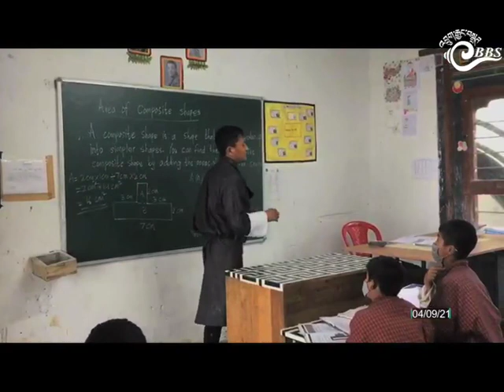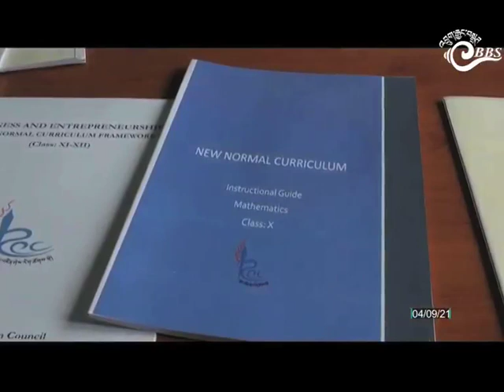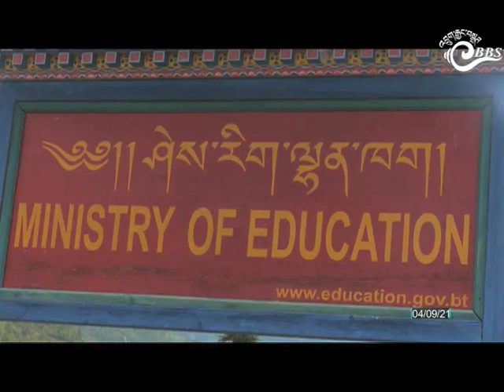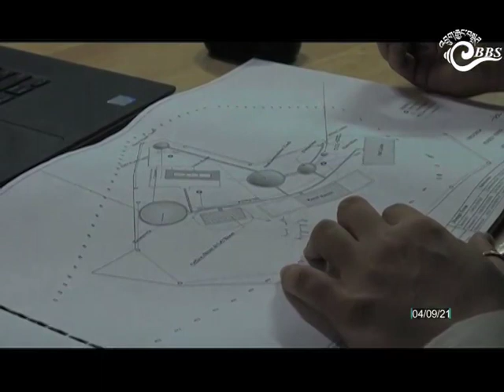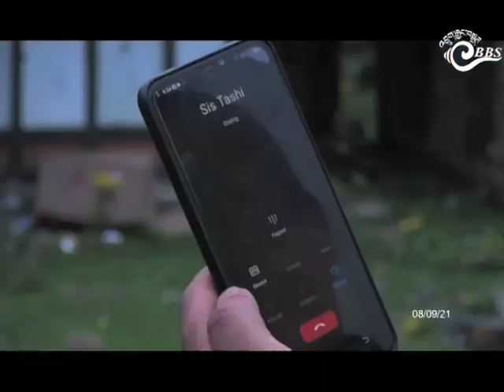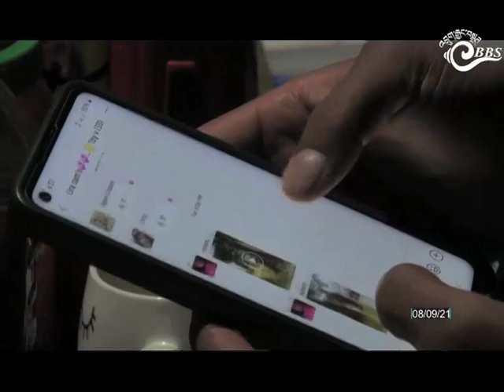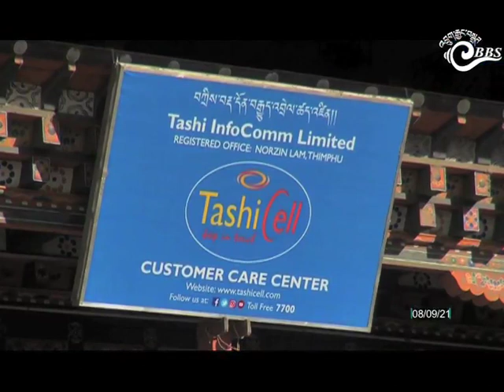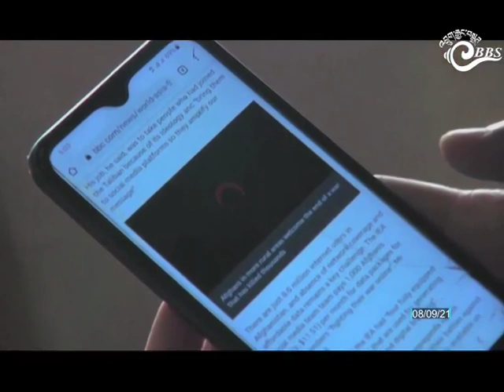Bhutan This Week ( September 3 - September 9, 2021)